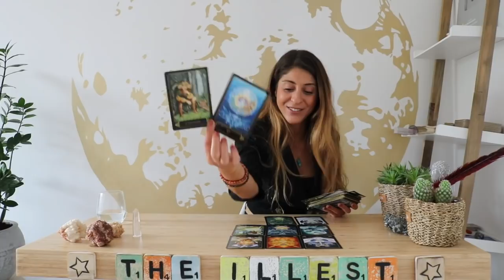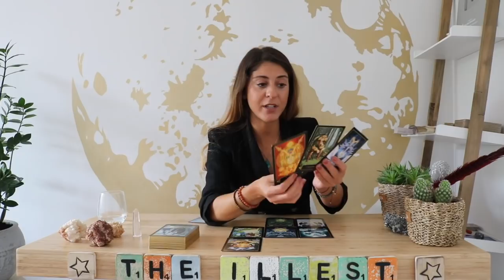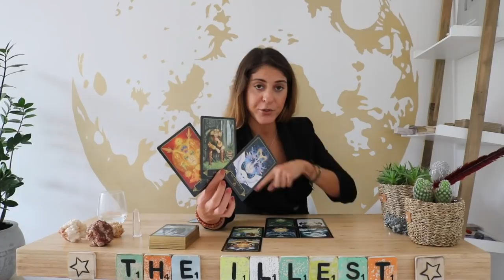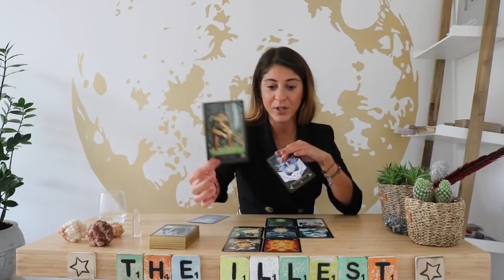SAGITTARIUS - THE HERO ARRIVED! - 'All About The Benjamins' - Career, Money & Life Path September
*NEW EPISODE* Sagittarius - The 'He Said/She Said' Game SEPTEMBER:
SAGITTARIUS - SOMEONE NEEDS TO PROVE THEIR LOVE

*Price: €7,77 - € 22,22 to rent all*
*Renting video duration: 1 year*

*Price: €5,55 - € 17,77 to rent all*

Sonya